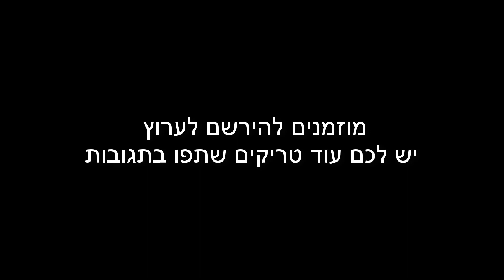שיפצור לוסט דייג שכול דייג צריך, מעמד לחכה שמחובר לוסט ומשחרר את הידיים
לכל מי שיש וסט דייג כדאי להכיר את השפצור הפשוט ונוח הזה.
במהלך עונת הדייג האחרונה דגתי כשאני עומד חצי גוף בתוך מים בלי מקום להניח את החכה בצד. ומדי פעם כאשר נקרע החוט או נתפס דג צריך מקום לשים בו את החכה.
בדיוק לכן יצרתי את השפצור הזה שמשחרר את הידיים מלהחזיק את החכה ביד ברגעים האלה.

הסרטים מופקים באמצעות :
camera: sj4000
edit: camtasia